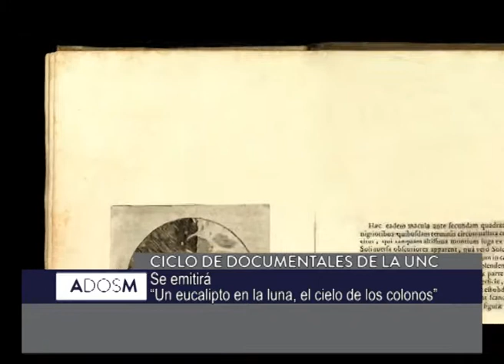Apuntes en 2 minutos. 05.09.2014 - UNC